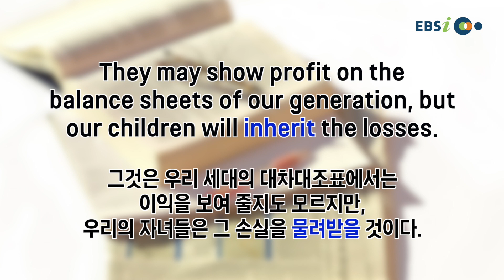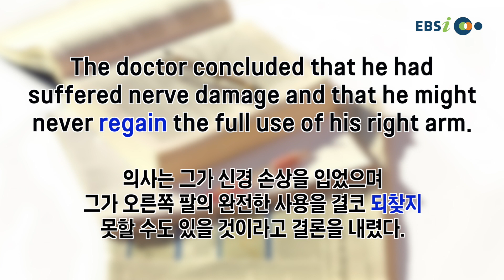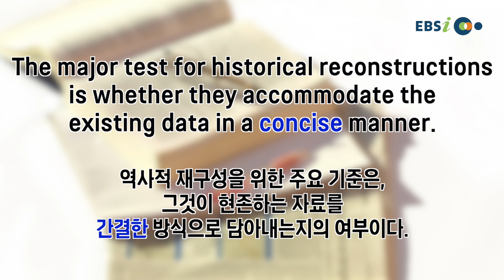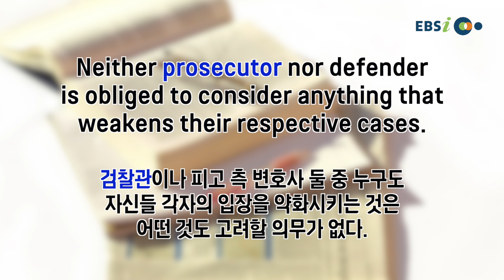[외워보카?백신보카!] #085. 매일 5분, 나도 모르게 외워지는 영단어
매일 꾸준히 보다보면 어느새 수능영단어 완전 정복!

-오늘의 단어-
inherit
talented
persistence
regain
waterproof
collide
concise
underlie
prosecutor
athletic